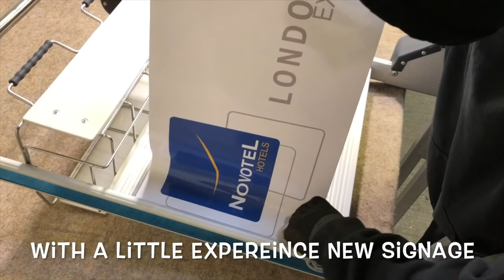Removal And Application Of Signage For Our Range of Baggage Trolleys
A Demonstration to show how easy it is to remove and apply new signage on any of our Explorer and Trafficker range of baggage trolleys. Interested?